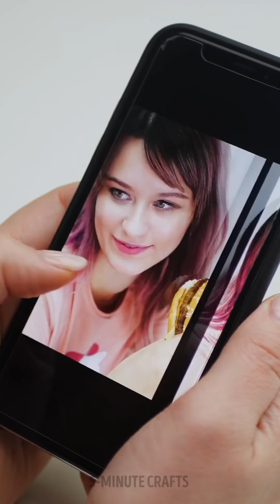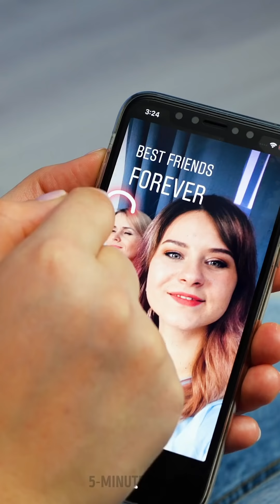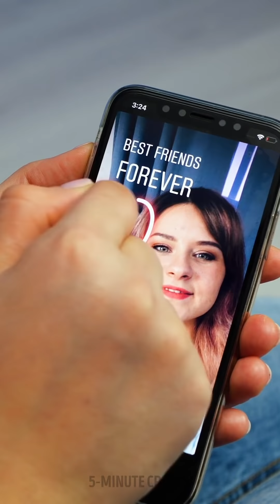Funny Girly Situations When No One Is Watching || Period, Pregnancy, Beauty is Pain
Timestamps

00:01 Useful toilet life hacks
01:02 Annoying moment all pregnant women understand
01:18 Period hacks
04:32 Smart bathroom DIY ideas
05:46 No pockets for pads?
06:52 What you think you look like vs. Reality
10:13 When your bestie is perfect